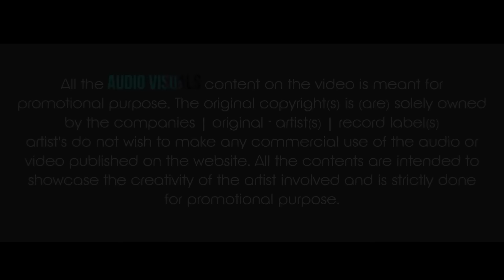Amche pappani ganpati | DJ SYK | Ganpati Song | Trending Song | Marathi Song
Amchya Pappani Ganpati Anala | Marathi Dhol Mix DJ SYK | Ganpati Song | Marathi Song
Amchya Pappani Ganpati Anala
Artist - DJ SYK

| Next track coming soon | DJ SYK OFFICIAL